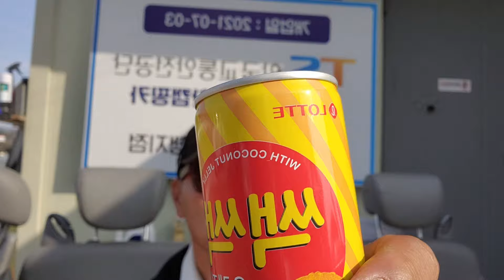2024년 4월 9일